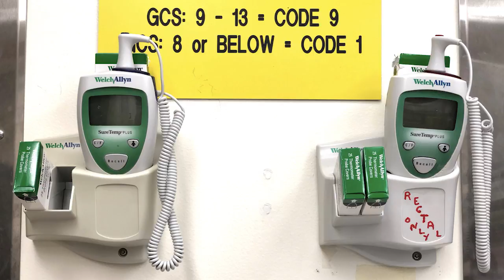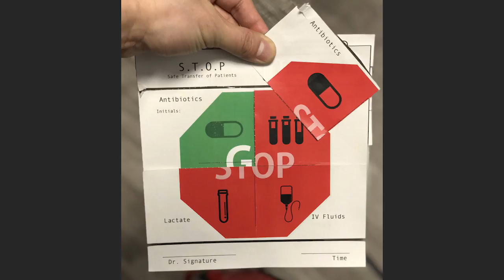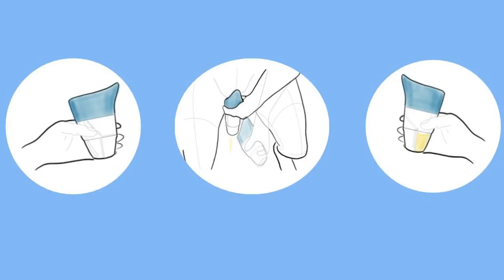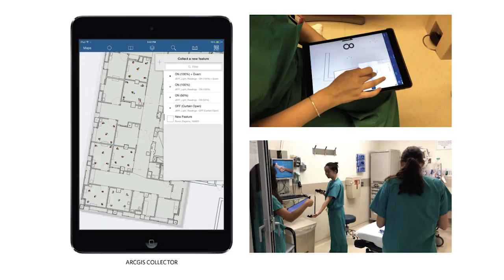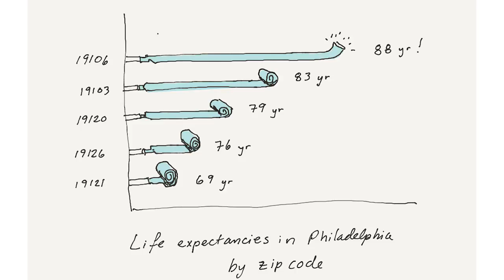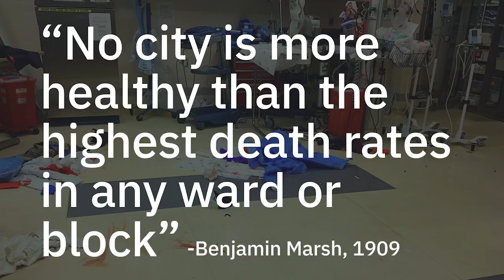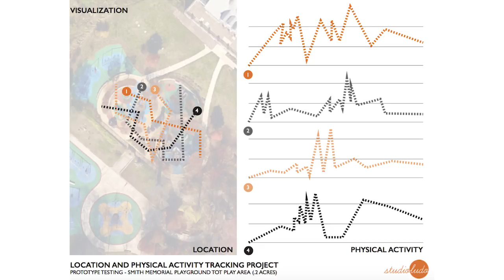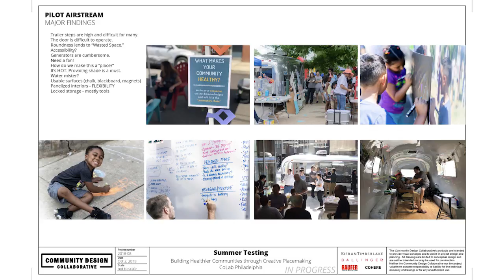Dr. Bon Ku - Medicine + Design: Creating Healthier Cities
UNE Center for Global Humanities and its founding director, Anouar Majid, in partnership with the Portland Society for Architecture, The Portland Regional Chamber of Commerce, Creative Portland, and the University of Southern Maine Muskie School of Public Service host Dr. Bon Ku on "Medicine + Design: Creating Healthier Cities." This event was recorded on October 30, 2018.